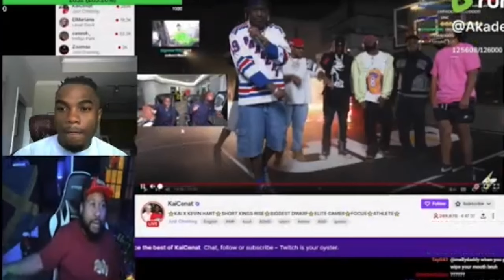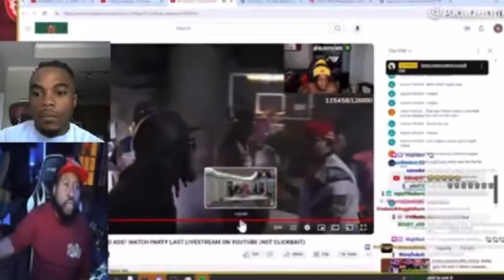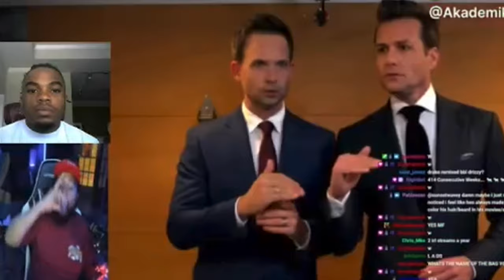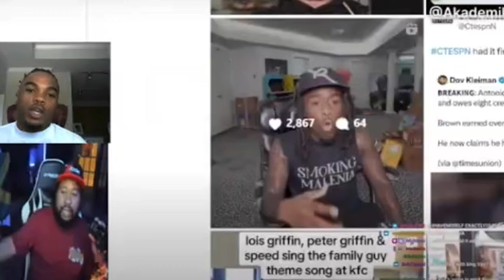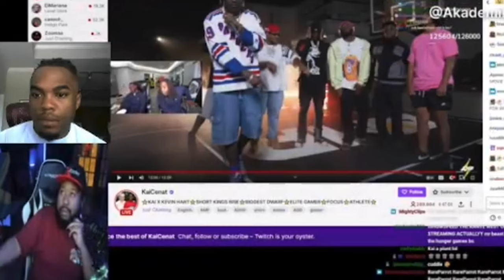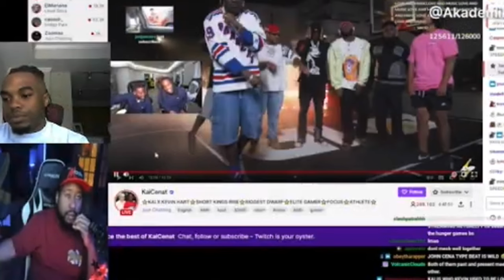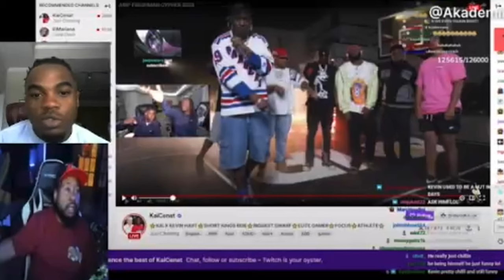Kai cenat stream w/ Kevin Hart biggest stream of All time & broke records